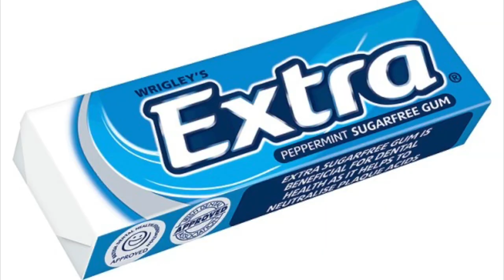50 Second Snow Report - 18th June 2016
Our first week is down & we're fizzing!! Early season snow conditions are MINT & holding up nicely, especially in Captain's Basin! Jumps are now open in Antlers Alley, our 3rd terrain park to open since Opening Day...we're just getting started!
Film/Edit - Danny Warley